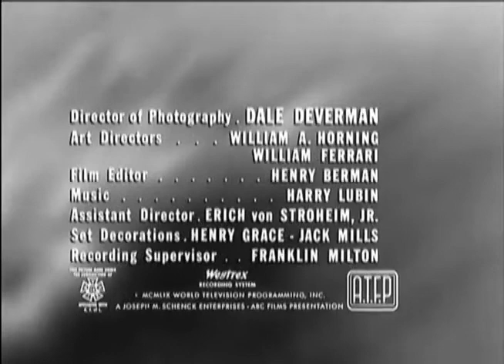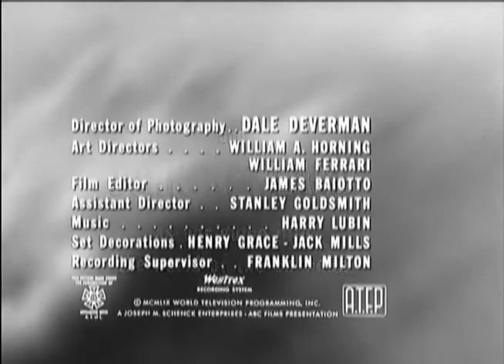One Step Beyond S1E05 TWELVE HOURS TO LIVE=